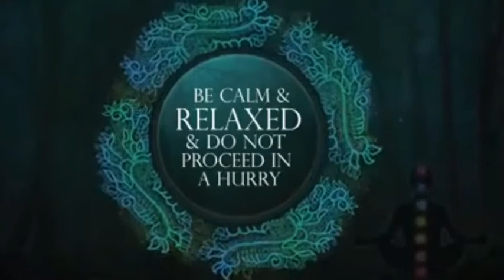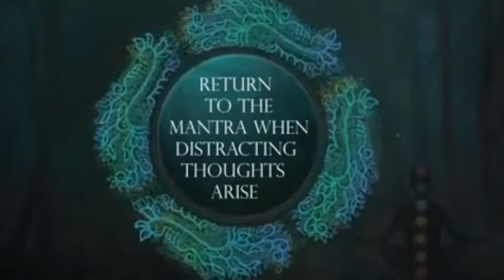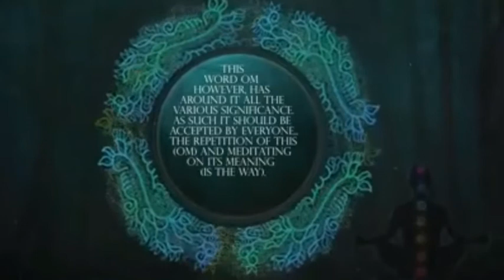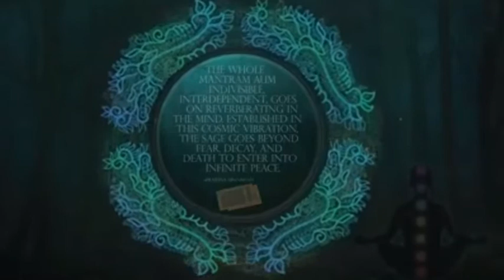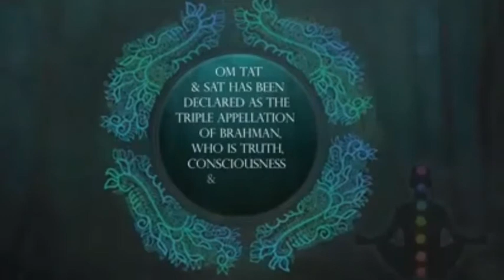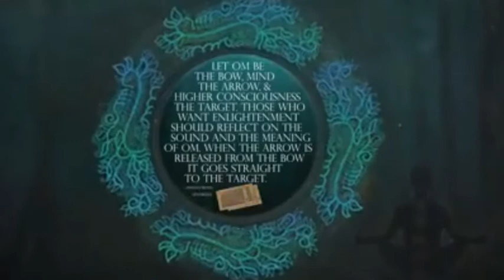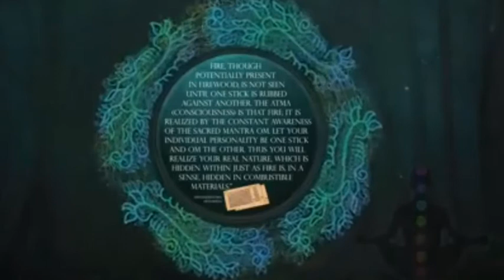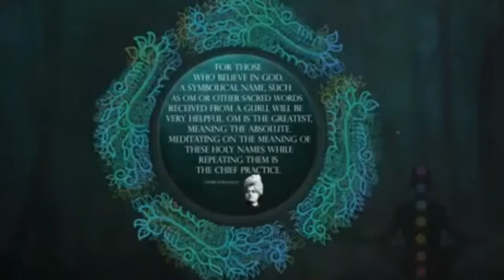No Copyright Om Chanting for removing Negative Energy| OM Chanting for Meditation and Yoga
Om is the basic sound of the universe; chanting it symbolically and physically tunes us into that sound and acknowledges our connection to everything in the world and the Universe. The rhythmic pronunciation and vibrations have a calming effect on the body and the nervous system similar to the effects of meditation.

OM is the highest sacred symbol in Hinduism. The word OM is so much powerful that this single word can produce powerful and positive vibrations which allows you to feel the whole universe.
OM is the mantra which cleanse our Aura and also related to the third eye chakra also known as (BROW CHAKRA).

OM Chanting and its vibrations when chanted for 108 times, turns out to be essentially progressively amazing and can help open the Crown Chakra and hence your way to Self-Realization.

The daily chanting of OM gives peace to our mind, body and soul. The yogis of ancient India knew the power of this mantra and chanted it day and night to connect to their soul and to gain salvation.

Chanting Om can also help you to improve your immunity system and self-healing power. A good and strong immune system can save you from many diseases. Chanting Om can give you relief from sinus problems. When you chant Om, a vibration sound felt through your vocal cord that clears and opens up the sinuses.

And liking the video, also activate the bell 🔔 to be the first to watch our new videos!

Learn to Survive, without a Doctor during this Pandemic,

om chanting, om chanting by Yesudas, om chanting (108 times), om chanting YouTube,
om chanting meaning, om chanting audio, om chanting Sadh guru,
meditative mind - meditation music om chanting meditation,
meditative mind - meditation music om chanting at 432hz, om chants,
om chants for morning meditation, om chants for sleep, om chants for morning, om chants 108 times by brahmins, om chants for meditation, om chants for evening meditation, om chants meditative mind, om chants ravi shankar, om chants for study, om chants 8d, om chants female, om chants live, om chants by lata mangeskar, om chanting 05 minutes, om chanting 10 minutes,
om chanting 15 minutes, om chanting 528hz, om chanting for spiritual meditation ascension, om chanting meditation very powerful,
om chanting meditation, om chanting, om chanting and meditation, om chanting for meditation,
om mantra chanting, meditation music, om chanting meditation YouTube, meditation,
om meditation, om chanting for sleep, om mantra meditation, om,
aum chanting for sleep, chanting, chanting meditation, aum chanting meditation,
om meditation mantra, om chanting mantra, mantra for removing negative energy, aum chanting,
om chanting music, mantra chanting meditation, chanting for meditation, remove negative emotions,

I'm not the owner of the materials which I use in this video.
Its only a fan made. Thank you!

I'm Not Claiming this music as mine. Give enough credits for original creators.